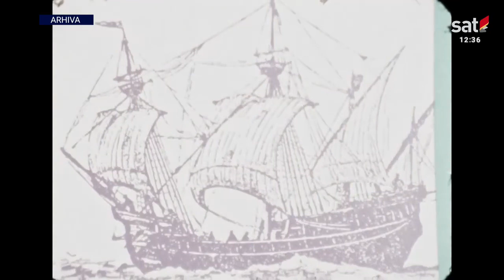Rizo Harapi Shurdha - Documentary on Ulqini's African-Albanian Population | Yugoslavian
By the onset of the Cretan War in 1650, Ulcinj had evolved into a notable trading post for Christian slaves. These captives, intended for the slave trade, were seized by local pirates from the shores of Italy and Dalmatia, as well as from various regions within the Ottoman Empire. Over time, Ulcinj supplanted Herzeg Novi, the principal destination for slaves on the Adriatic coast during the 16th century. Slavery during this period was a lucrative and legally sanctioned enterprise, making humans the most valuable and costly commodities in the Mediterranean until the early 19th century.

The demand for slaves arose not only from economic motives but also as a means to staff the competing fleets in the Mediterranean. Slaves, prisoners of war, and condemned individuals were chained to galleys as oarsmen. Ulcinj's population detained slaves primarily as prisoners, aiming to collect ransoms from their families and compatriots. The enslaved were allowed to communicate their captivity in Ulcinj, emphasizing the prospect of redemption at the notorious Slave Market in the Old City, often concluding transactions in neutral territories such as Dubrovnik.

In the mid-18th century, there was a growing demand for Black African slaves. Notably, Ulcinj's Ali Basha acquired slaves from Egypt, and subsequent groups returning from Northern Africa in 1775 brought African male and female slaves. Ulcinj's residents later engaged in purchasing slaves from Tripoli, who were either resold in other Mediterranean ports or brought back to Ulcinj, eventually becoming free citizens engaged in agriculture or seafaring.

Upon gaining freedom, these Afro-Albanians integrated into Ulcinj's community, adopting the local language and dressing style. Some were given last names of the captains and merchants who brought them, while others were simply called 'Arab,' signifying their dark complexion. Afro-Albanians gradually intermarried with the local population, contributing to the town's harmonious and inclusive atmosphere.

Despite Montenegro's takeover of Ulcinj in 1880, some Afro-Albanians moved to Albania. By the 20th century, Ulcinj's most famous Afro-Albanian, Rizo Šurla, left a lasting impact, but the overall community dwindled. Today, only one direct descendant of Ulcinj's African community remains, symbolizing the rich history and memories that persist in the city. Rizo Šurla, a legendary figure in Ulcinj, passed away in 2003, leaving behind a legacy as a photographer, fisherman, and influential personality who embodied the spirit of Ulcinj's Black community.

Ulcinjski korijeni (Priča o Rizi Šurli).

Proizvodnja: TV Titograd, 1979. RTCG, TV ARHIV.

Nadaleko poznati Rizo Šurla bio je fotograf, bokser, ribar i borac NOB-a.